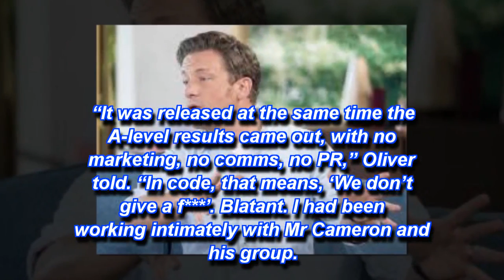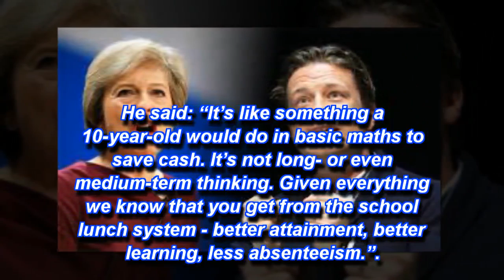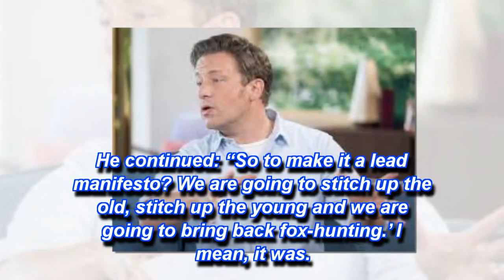Jamie Oliver says Theresa May doesn't 'give a f***' about child obesity